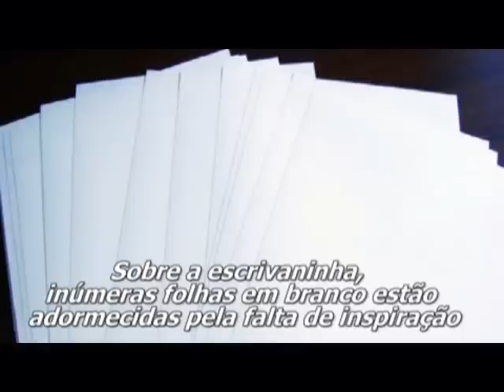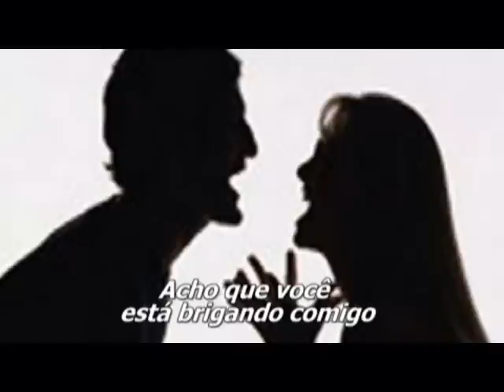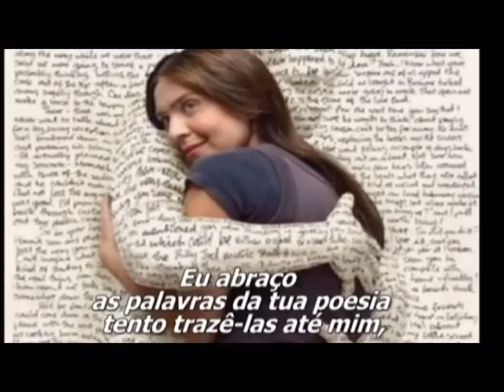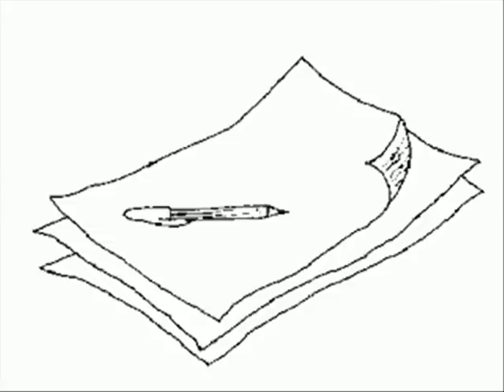FOLHAS EM BRANCO JOE LUIGI